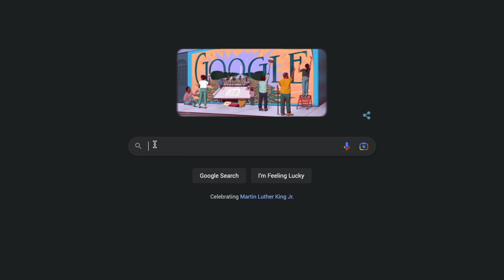How I Made a VIRAL Lipdub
This is the story of how I became the LipDub Guy - It really has changed my life...

Suketu’s Gear List

Main Camera
Main Lens
Panasonic GH5
GoPro Hero 10
Peak Design Capture Clip
SD Card Holder
Zoom H1
Lav Mic
Macbook M1 Pro
1 TB Sandisk Drive
Joby Tripod